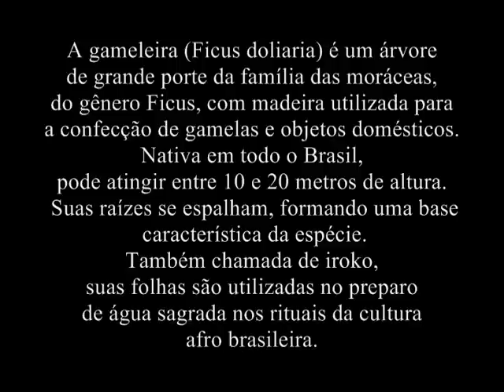GAMELEIRA MASSAMBARÁ - UMA VIDA NA BALANÇA.mpg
Para construir uma balança, o DER iria cortar esta gameleira centenária.
O corte desta árvore não envolve apenas a degradação do meio ambiente.
Rituais religiosos e simpatias como o prego na gameleira para curar asma e bronquite também fazem parte da história de nosso povo.